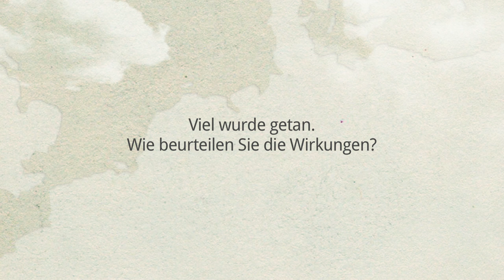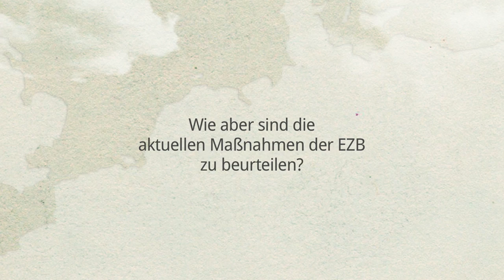Fiskal- oder Geldpolitik: Wie retten wir Europa? - Prof. Dr. Lars P. Feld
Um auf die Wirtschaftskrise zu reagieren wurden auf EU-Ebene fiskalpolitische und geldpolitische Maßnahmen initiiert, die in der Rückbetrachtung höchst unterschiedlich zu bewerten sind. Diese Auffassung hat Prof. Dr. Lars P. Feld von der Universität Freiburg. Er kritisiert, dass Instrumente wie der ESM nicht zur Beruhigung der Finanzmarkteilnehmer führte und geldpolitische Maßnahmen wie das Securities Markets Programme und die Outright Monetary Transactions in einem kritischen Maße von politischen Entscheidern beeinflusst werden. Warum die Vermischung von fiskalpolitischen und geldpolitischen Mechanismen bedenklich ist, erläutert Prof. Feld in diesem Video.